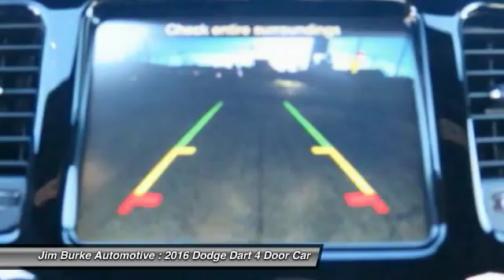2016 Dodge Dart Birmingham AL DO16110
2016 Dodge Dart SXT

Don't miss this 2016 Dodge Dart. It's equipped with Automatic transmission and features a GRANITE CRYSTL exterior. With 10 miles, You'll want to take this 4 door car home. Make a great choice today.